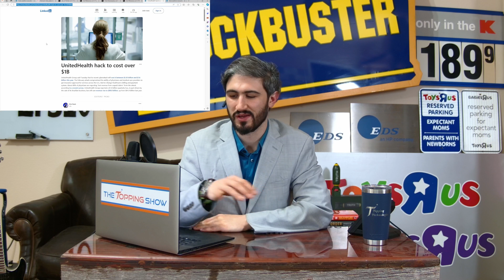UnitedHealth hack cost exceeds 1.2 Billion